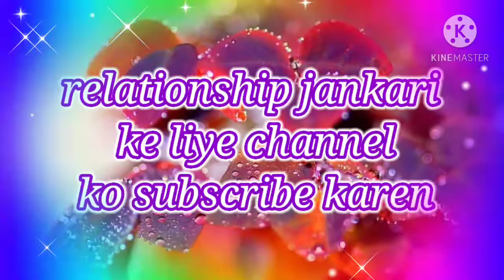sacche pyar ko kaise bhulaye pahle pyar ko kaise bhulaye part 1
दोस्तो आपका हमारे YouTube channel पर स्वागत है |
दोस्तो हमारा उद्देश्य किसी की भावनाओं को ठेस पहुँचाना नहीं है